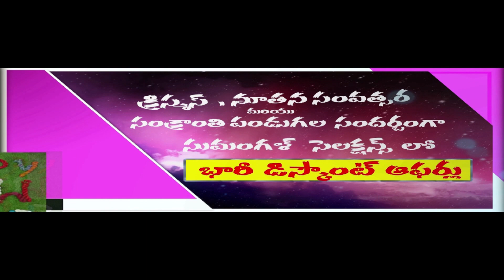భారత జాతి అస్తిత్వాన్ని, ఆత్మ గౌరవాన్ని కాపాడిన ధీరుడు ఛత్రపతి శివాజీ మహారాజ్-- చంద్రుపట్ల సునీల్